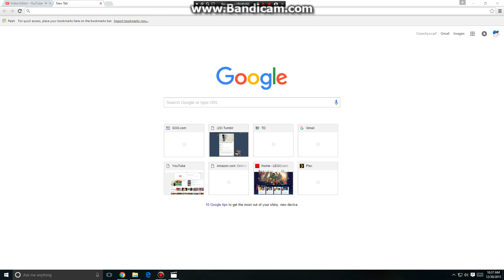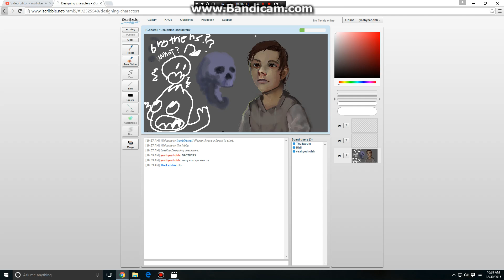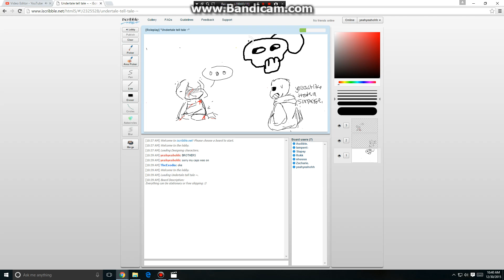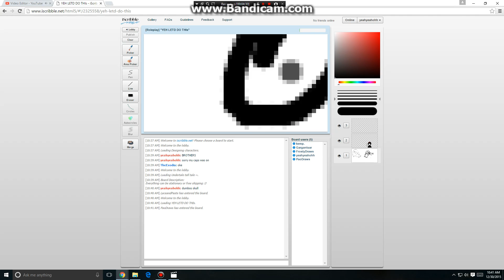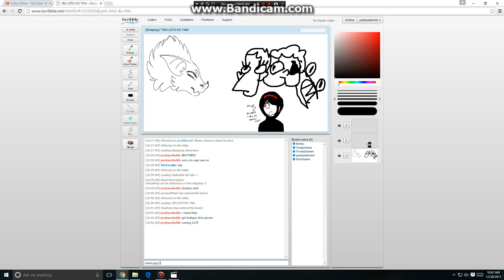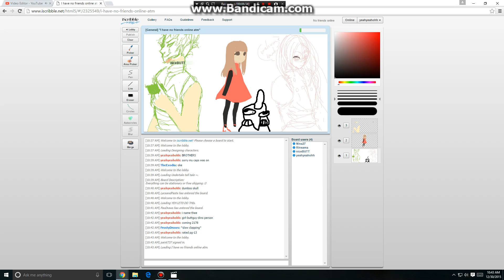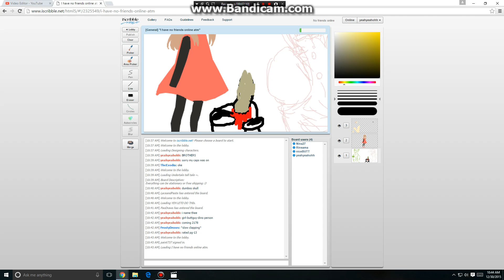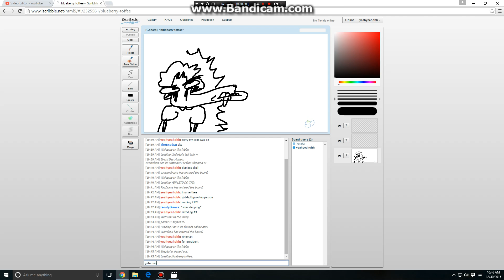iscribble with scarf